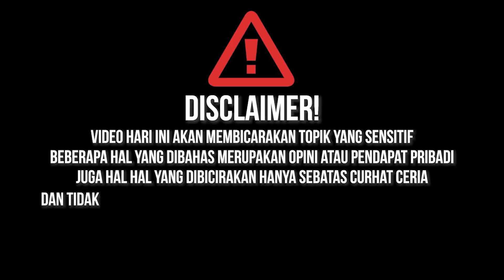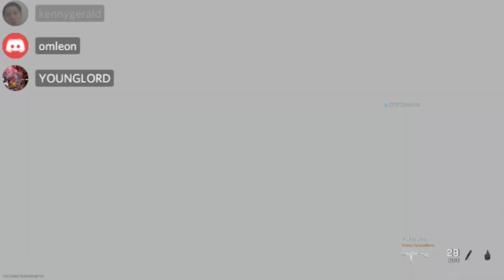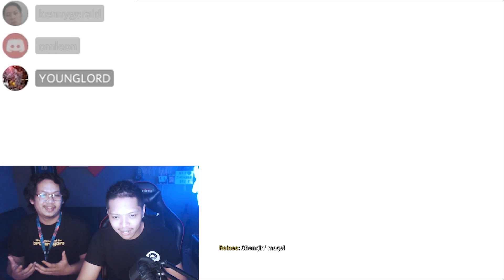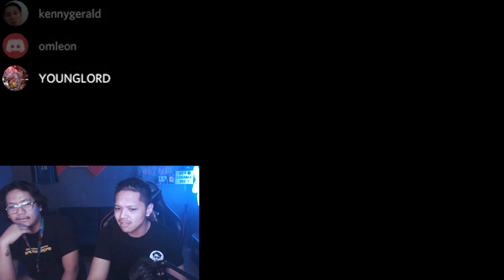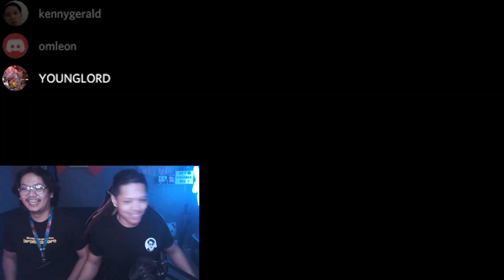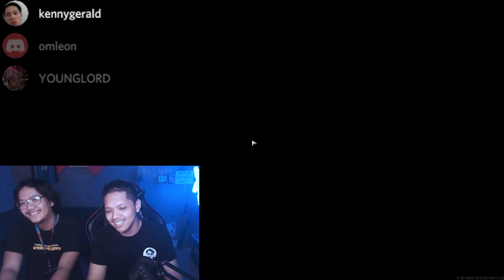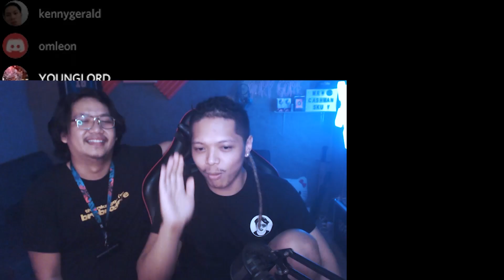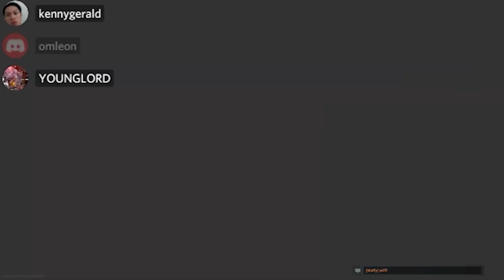TUTORIAL dari PAKAR DIKECAM curhatceria (BukaN VideO 3Lit GLoBaL)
NONTON SAMPAI HABIS INI HANYA OPINI PRIBADI  DAN BERDISKUSI jangan langsung setuju ataupun menyetujui